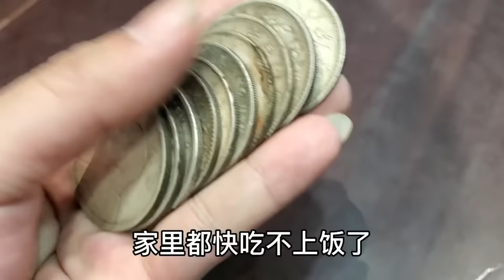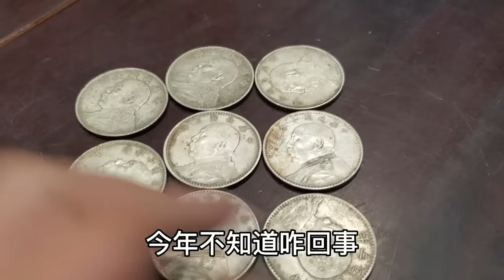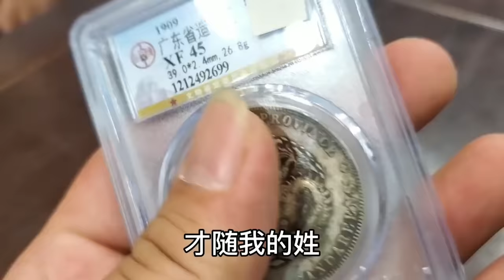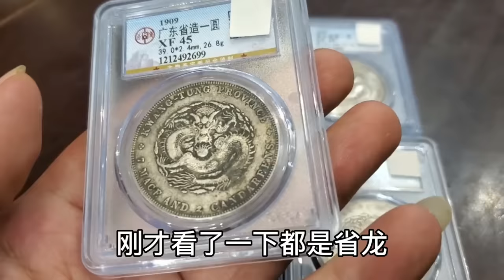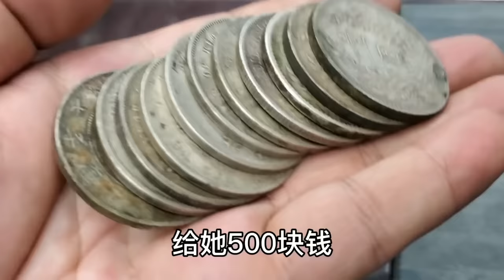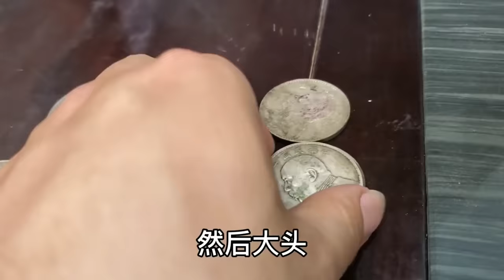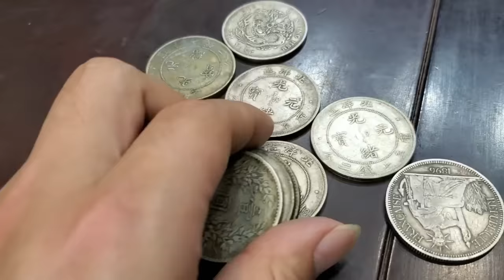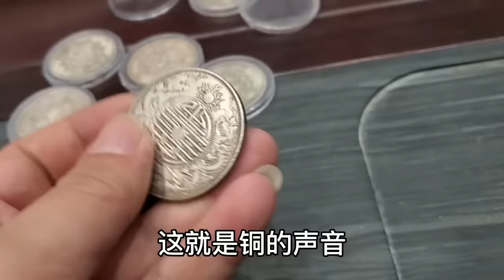老婆婆厨房里挖出老古董，收破烂的出价一百块，鉴宝能价值一万多【小闫打铁镯】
老婆婆厨房里挖出老古董，收破烂的出价一百块，鉴宝能价值一万多